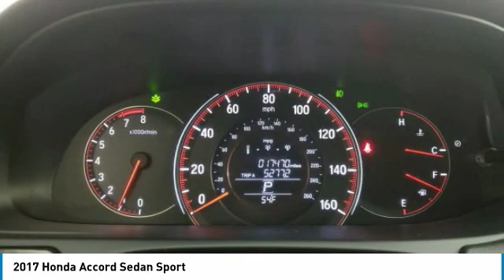2017 Honda Accord Sedan E8605B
2017 HONDA ACCORD SEDAN Columbus, OH
Stock# E8605B

SPORT EDITION!!! 19 Alloy Wheels. Charcoal FWD Automatic 2.4L I4 DOHC i-VTEC 16V 2017 Honda Accord Sport

Awards:
* 2017 IIHS Top Safety Pick+ (When equipped with Honda Sensing and specific headlights) * ALG Residual Value Awards * 2017 KBB.com 10 Most Awarded Brands * 2017 KBB.com Brand Image Awards
2016 Kelley Blue Book Brand Image Awards are based on the Brand Watch(tm) study from Kelley Blue Book Market Intelligence. Award calculated among non-luxury shoppers. Kelley Blue Book is a registered trademark of Kelley Blue Book Co., Inc. ** 15 CONSECUTIVE YEARS LEXUS ELITE AWARD WINNER ** CARS.COM 5 STAR DEALER ** FAMILY OWNED AND OPERATED SINCE 1947 ** CALL TODAY!!!